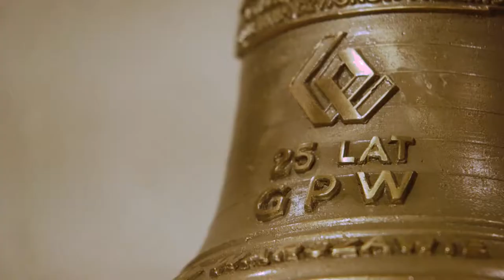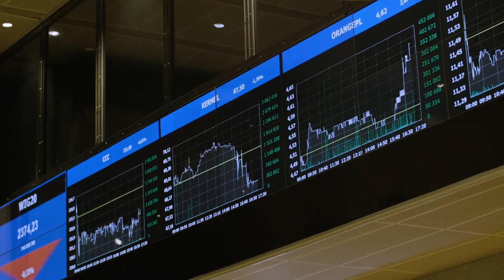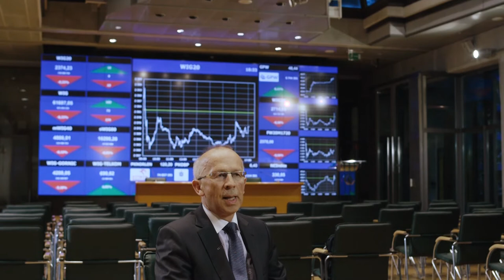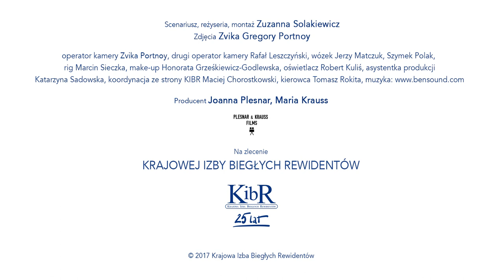25 lat KIBR: pokolenia, perspektywy